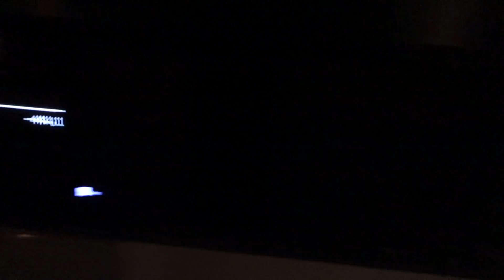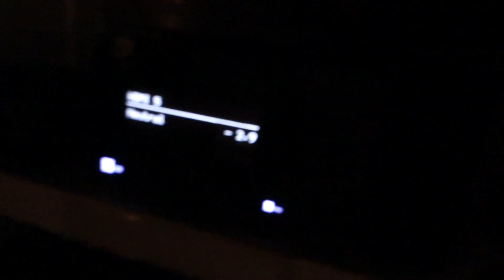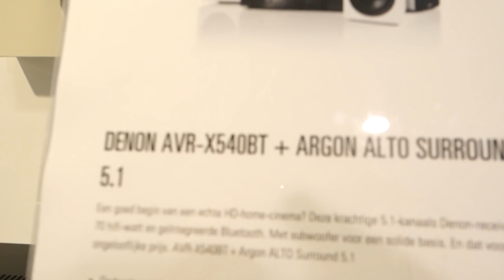INBREKEN IN WINKEL NA SLUITINGSTIJD GAAT FOUT! Hi-Fi Klubben ★SKETCH★